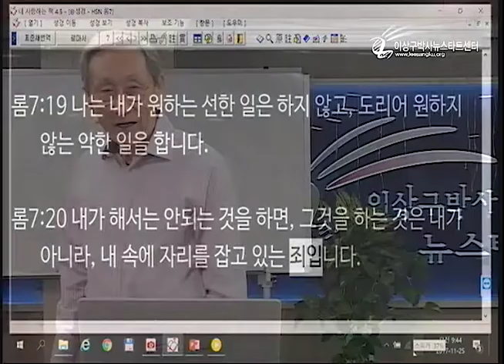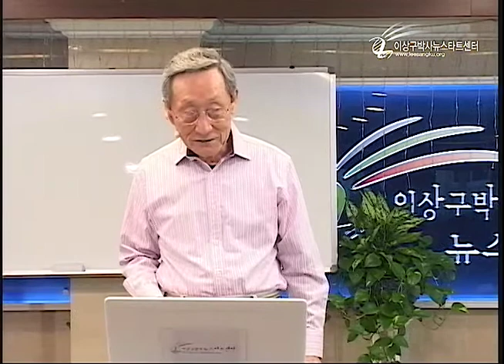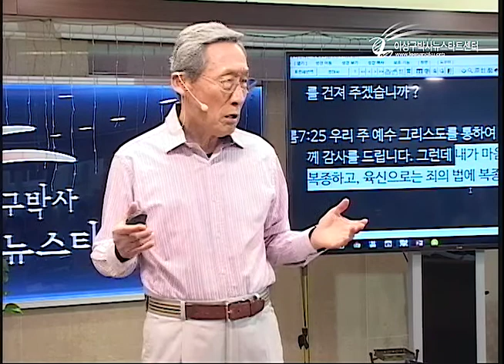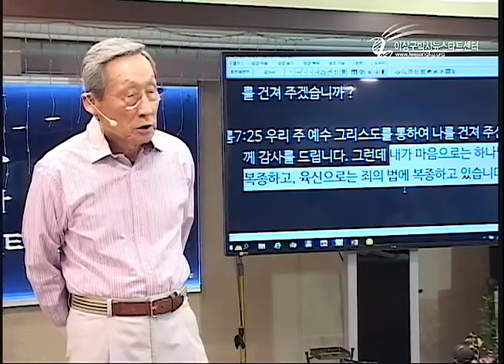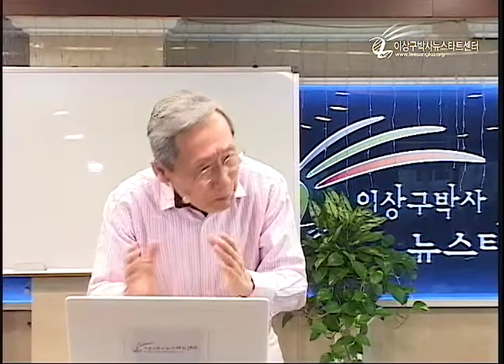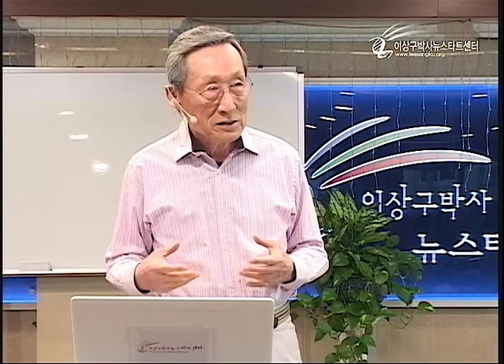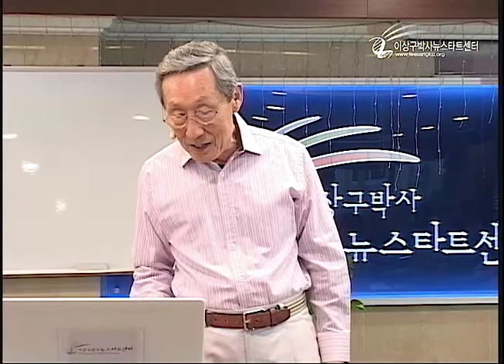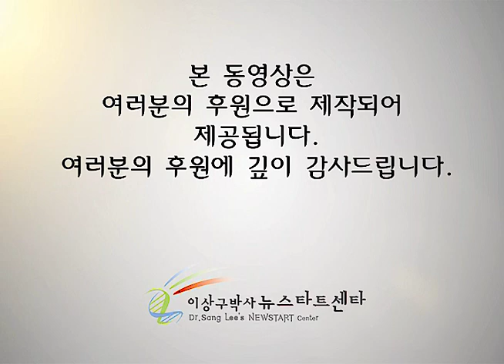H210 15 천국을 침노하라고?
천국을 침노하라고